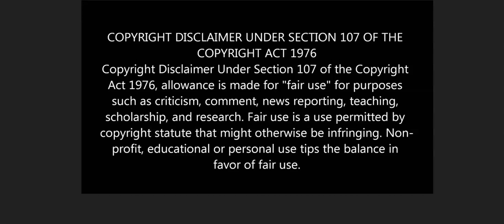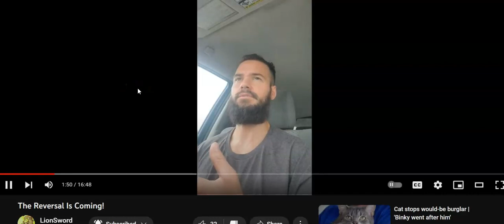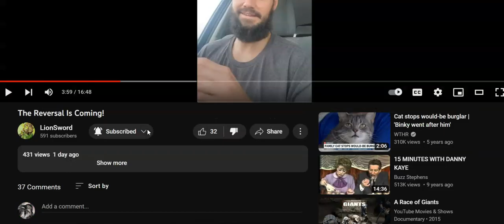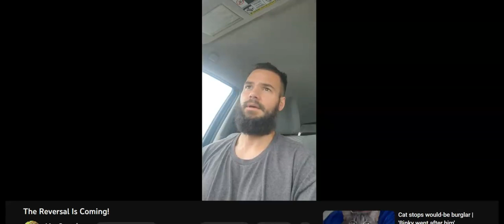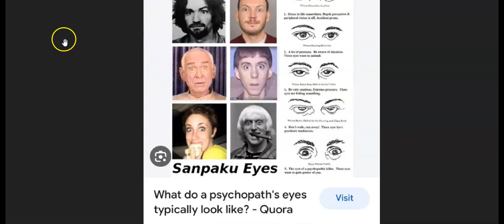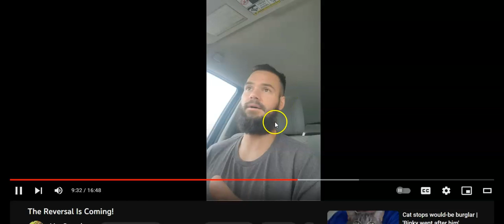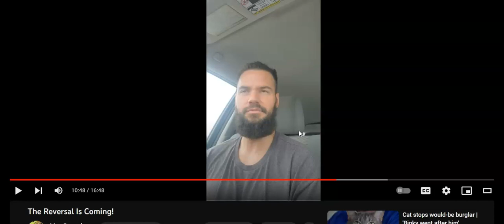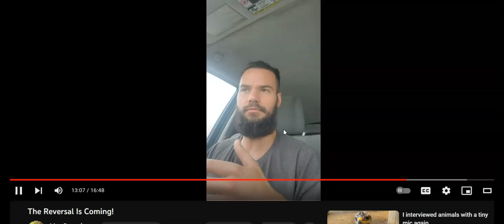Guru Derek predicts 'Miraculous Miracles' coming. (My Analysis)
He claims to be gifted!  Psychic!  hehe.

Thanks.